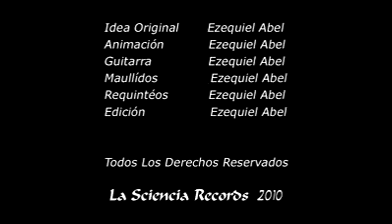Canción para mama